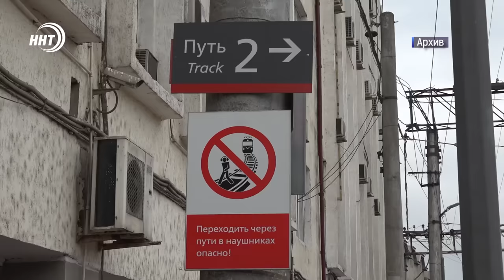Поезд насмерть сбил женщину. Новости Дагестана за 15.11.2024 год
В Карабудахкентском районе поезд насмерть сбил женщину. По предварительной информации причиной стало халатное отношение к правилам безопасности.
Бесстрашие и материнская сила духа стали символами героизма Закарьи Алиева. Дагестанец три недели в одиночку сражался на запорожском фронте, и теперь о его подвиге знает вся страна. Мать героя посетили сотрудники фонда «Инсан» и отдела просвещения Муфтията республики.
Назначен новый руководитель центра по изучению Корана. Им стал Насрулла Абубакаров — сын известного богослова и бывшего Муфтия Сайидмухаммада..
Дагестанец завоевал 15-ю золотую медаль на Кубке России по настольному теннису. Соревнования среди спортсменов с поражением опорно-двигательного аппарата проходили в Тульской области.
Сотни болельщиков, стремительная игра и драматичная концовка. «Хотода» и «Урада» сошлись в упорной борьбе за Кубок Шамильского района. Кто стал триумфатором? Смотрите в выпуске.